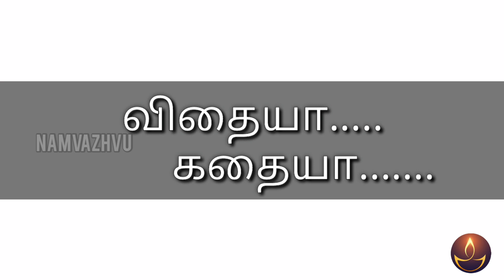விதையா... கதையா...| நல்ல எண்ணம் | Namvazhvu Time | Short Film | 18.04.2021